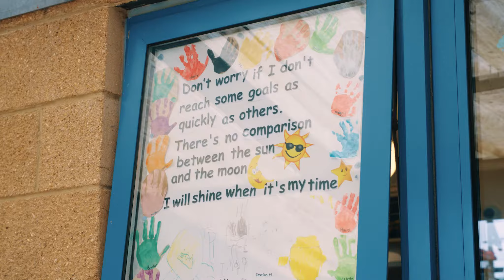City College Norwich Nursery - Nursery Welcome Video